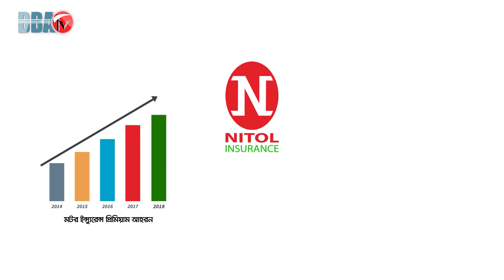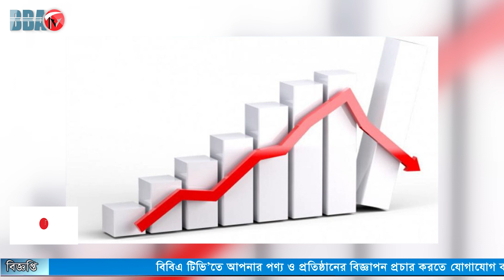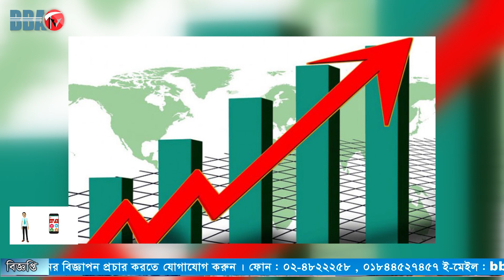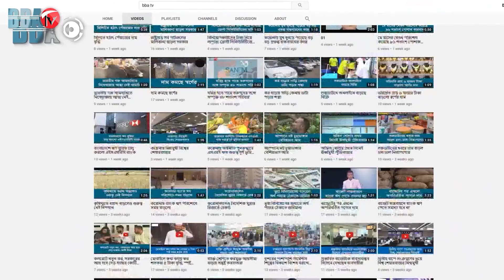BBA TV শেয়ার বাজার র্শীষ সংবাদ 12.06.23